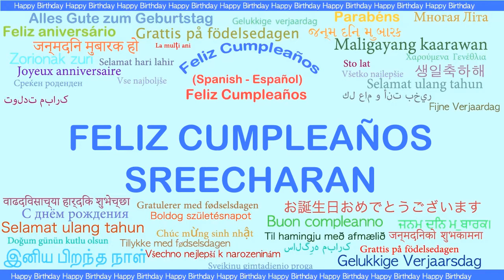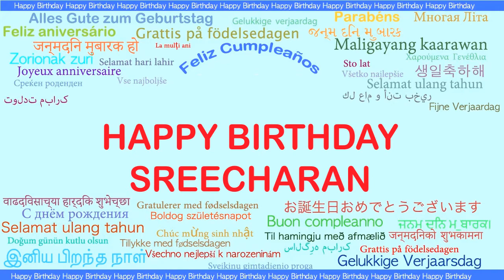Sreecharan Languages Idiomas - Happy Birthday